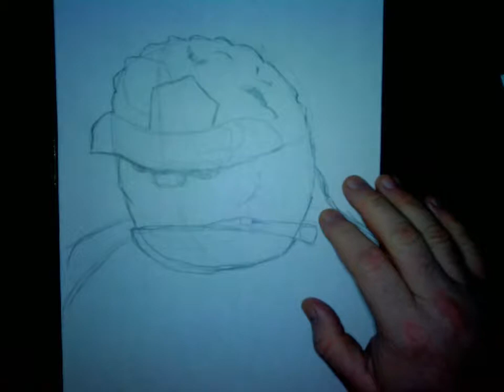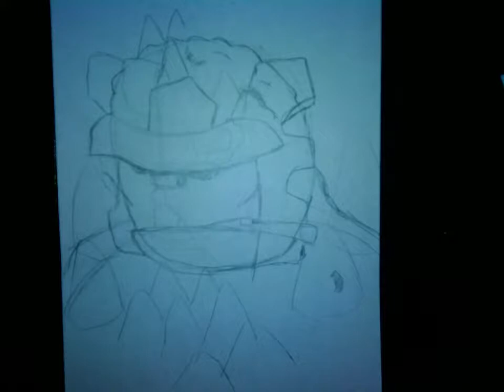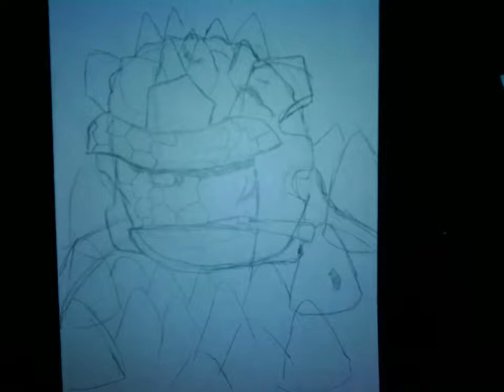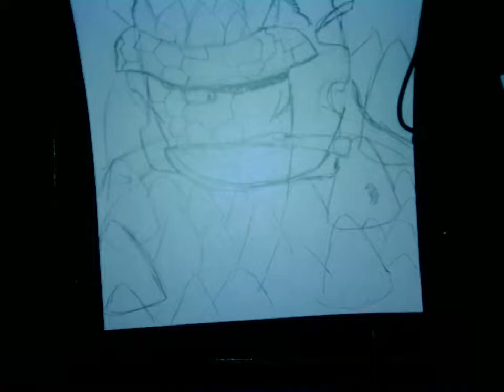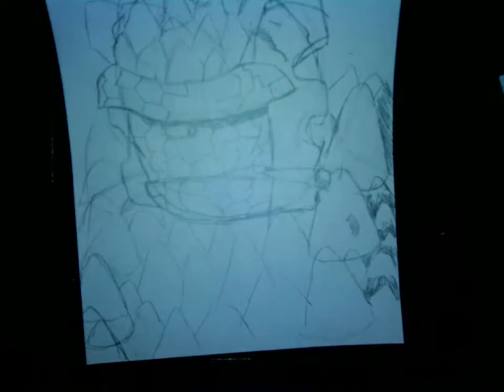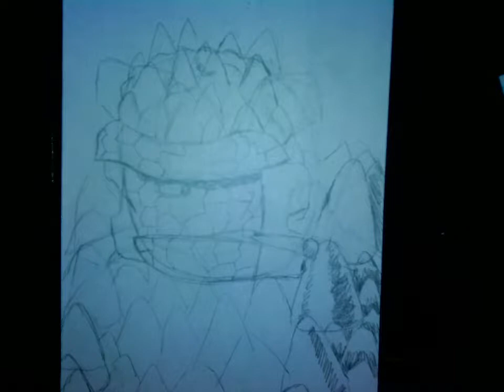Spiky Thing 12 7 18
Jason Nuttall drawing the Ever-Lovin', Blue-eyed Thing from Fantastic Four!